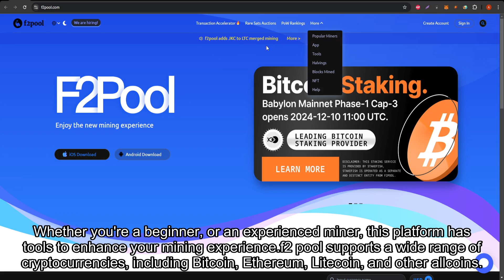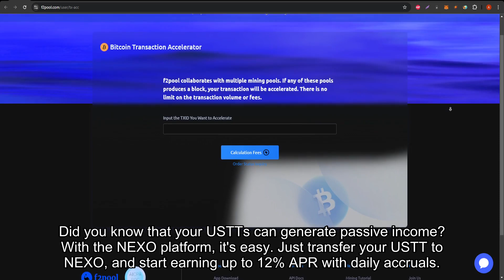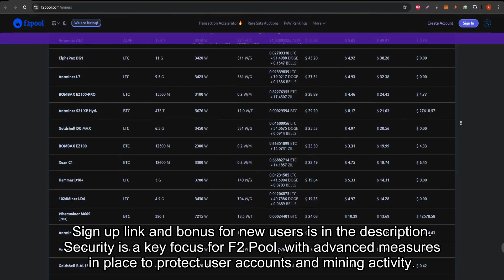F2Pool Mining: The Ultimate Guide to Crypto Mining with F2Pool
- Binance Explore the power of F2Pool, a leading crypto mining platform offering efficient tools for Bitcoin, Ethereum, and more. Discover features, payouts, and top strategies for maximizing your mining profits. Don’t miss out on the chance to optimize your crypto journey!